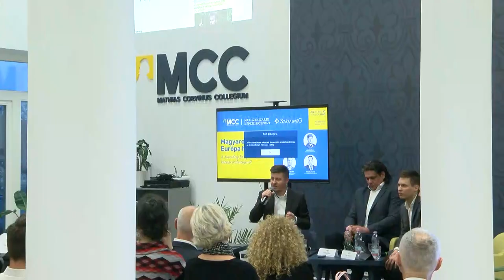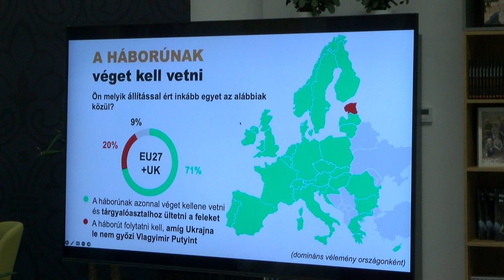Magyarország Európa hangja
Magyarország Európa hangja – A Századvég Európa Projekt-kutatás eredményeiről címmel szakmai programot szervezett a szekszárdi MCC képzési központja. Az MCC képzési központ meghívott előadói Deutsch Tamás, az Európai Parlament képviselője, Hidvégi Áron, a Századvég elnökhelyettese, Hortay Olivér, a Századvég Gazdasági Folyamatok kutatóintézet igazgatója és Kiss Rajmund, az MCC Diplomáciai Műhely vezetője.